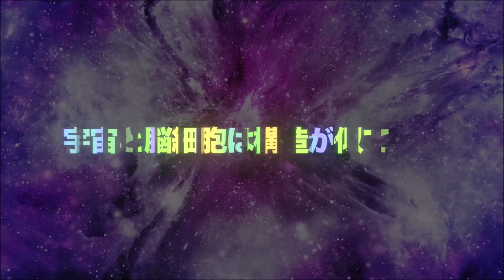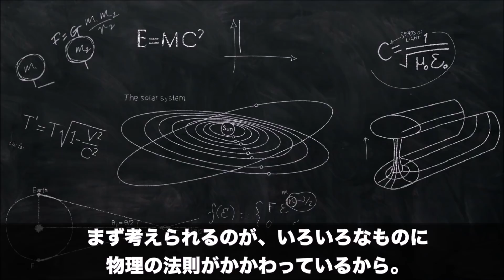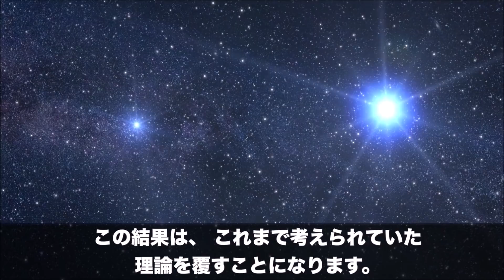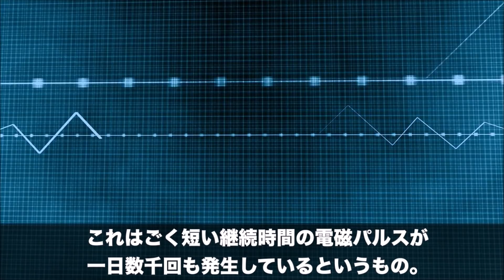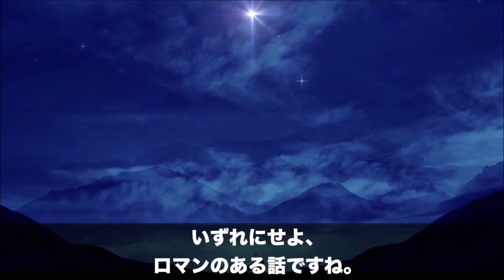【衝撃】マジで眠れなくなる宇宙に関する5つの謎…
迅速に改善・修正をさせていただきます。何卒よろしくお願い致します。 今回は「宇宙の謎」を５つまとめてみました！

不眠に注意してください！！

【ED制作】Sparrow Tune様